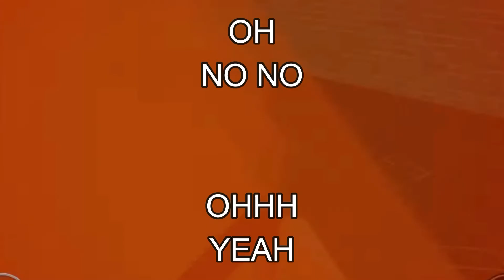Ruler Of Everything. But it's Roblox...